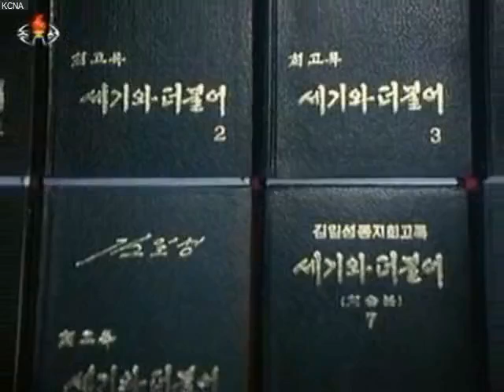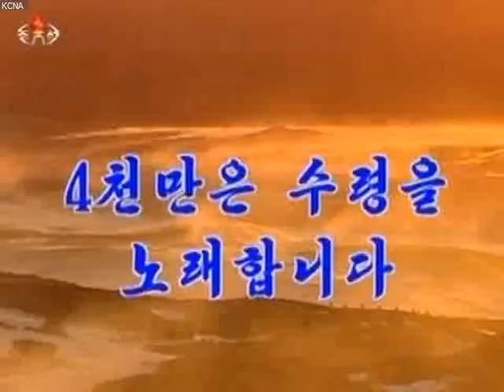iSpy: KCNA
free open source surveillance software